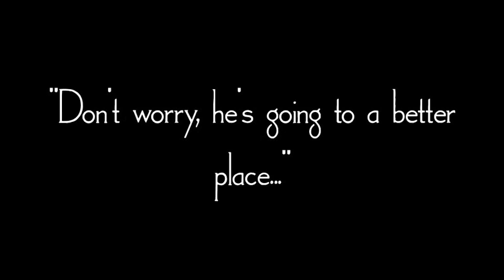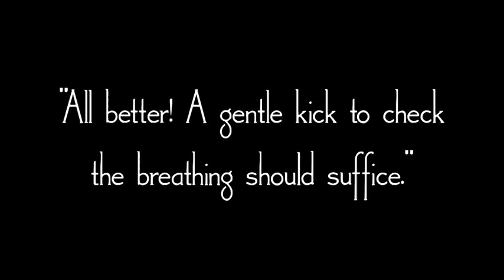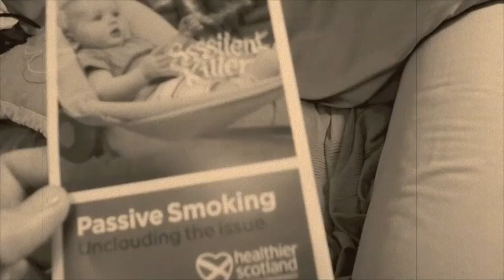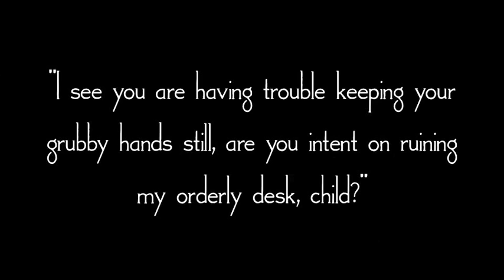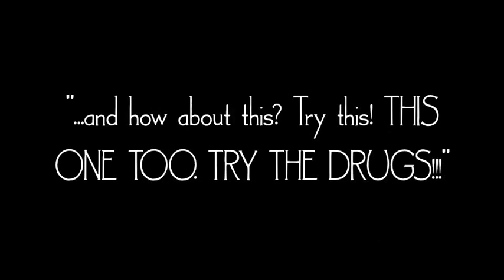Group 18 Community Medicine 1929 Presentation